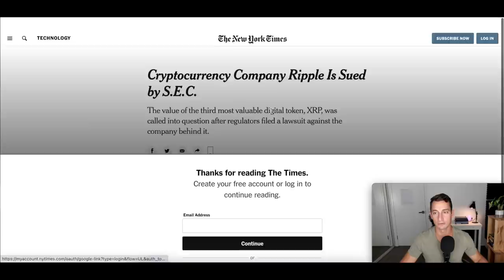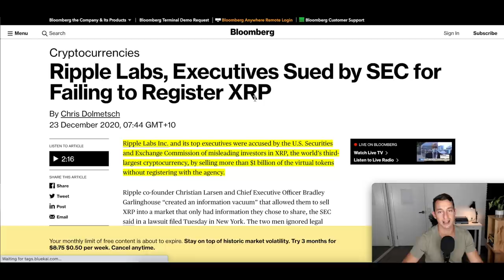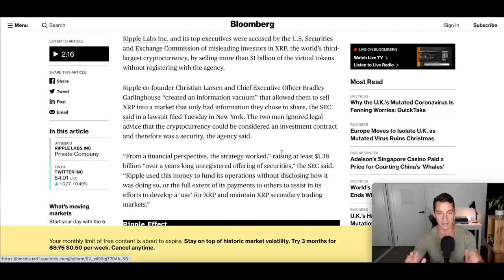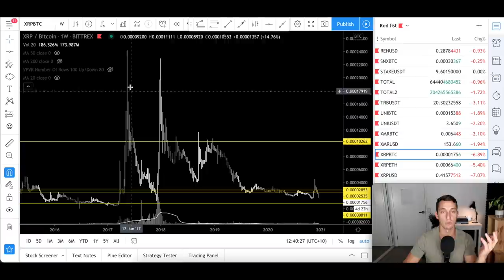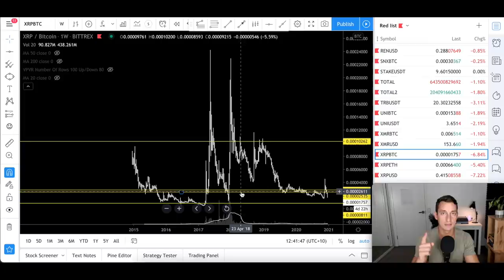IS XRP RIPPLE DOOMED TO $0 AFTER SEC SERVES LAWSUIT? XRP Chart Analysis Price Prediction for 2021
The SEC has slapped Ripple (XRP is the alleged security) with a lawsuit, suing them for selling unregistered securities, as the XRP token.

In today's video, we're going to review the charts with technical analysis and show how the charts showed us this mess happening before the news came out. Plus we'll take a look at some price predictions for XRP for 2021

✔︎  BUY BITCOIN, ETHEREUM, XRP, CHAINLINK & OTHER ALTCOINS HERE, sign-up and verify your account to receive $10 FREE BTC:

✔︎ My Personal Favourite Technical Analysis Trading Book:

✔︎ The ONLY Real Estate Cycles Book You'll Ever Need:

✔︎  Timestamps
0:00 How we forecasted XRP dumping before the news
1:30 Technical Analysis on XRP Ripple, price predictions
4:13 Fundamental Analysis on XRP Ripple, price predictions 2021
6:08 Technical Analysis on XRP Ripple vs BTC, price predictions
10:22 Will XRP Ripple pump against bitcoin?